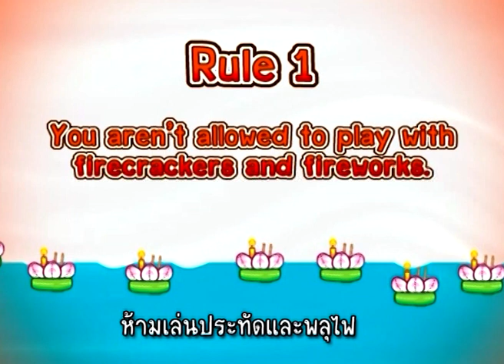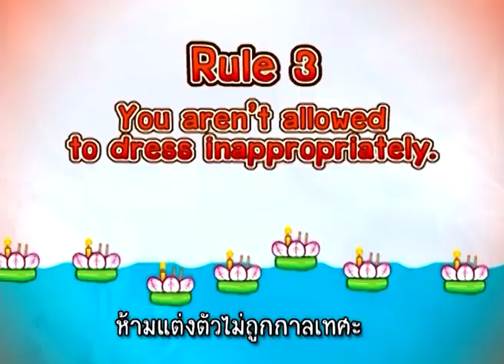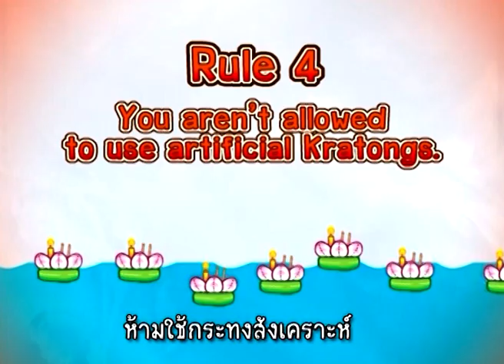Chris Outdoor - The Loy Kratong Festival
มารำลึกถึงอดีตกับ Chris Outdoor  สอนภาษาอังกฤษแบบ สนุก ง่าย ใช้ได้จริง
กับตอน The Loy Kratong Festival

สนใจเรียนภาษาอังกฤษกับอาจารย์คริส